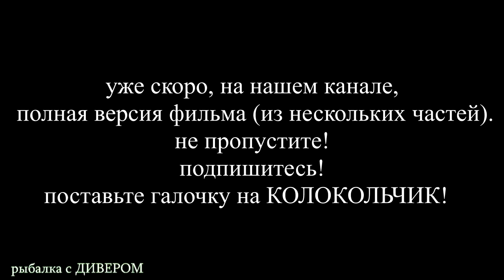ТРОФЕЙНЫЕ СУДАКИ в адову жару, июнь 2020 года, ловля судака в МОШКУ.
АХТУБА ловлясудака фильмыДИВЕРА Ахтуба 2020. Лучшие фильмы о рыбалке. Друзья, июньская поездка будет где-то из трёх или двух частей, если видео делать по 15-20 минут, то будет три части, включая эту, а ели 40 минутные фильмы делать, то получится две части. Напишите в комментариях, как лучше сделать. И так, рыбалка состаялась и она была реально интересной, но совсем непростой. Мне уже многие отписались, что июньский выезд многих расстроил, но есть те, кого он реально порадовал. Довольных больше по сому, а вот судачатники малость подрасстроенны, а кто-то и не малость! Подтверждаю, рыбалка была сложная, хищник был разбросан по реке или кучковался в секретных для местах, которые найти не всегда получалось. Работали обратки, приграничные бровки с ямами, на 3,5м рыбы было много, но зачастую там была мелочь. Восьми метровые глубины и более глубокие места были почти пустыми, эхолот особо там ничего не показывал, скорее всего судак таи был, но он был прижат к дну, то есть пассивен. А вот участки с глубинами в 5-6 и 7 метров отработали очень даже неплохо, но опять же все старые точки работали. Цвета работали разные, но как нам показалось "блестящие" работали лучше! Судак брал осторожно, парой только прикусываю хвост ВОБА. И что мы заметили он был явно сыт и откормлен, он был тяжёлый, увесистый, плотный.

ПОЛЕЗНЫЕ ССЫЛКИ:
- кемпинговая мебель и палатки (пользуюсь многими вещами - очень доволен)
- здесь представлен полный ассортимент цветов Duel HARDCORE LONGBILL 90SP (в том числе и новые)
m_term=20200716
- Ящик экспедиционный (тот что в лодке) IRIS RV BOX 700 70х37х39см, 62л, 80кг
вообще компания Лотта-Олт является оптовой компанией и официальным дистрибьютором некоторых известных брендов, в том числе Abu Garcia и Duel Yo-Zuri